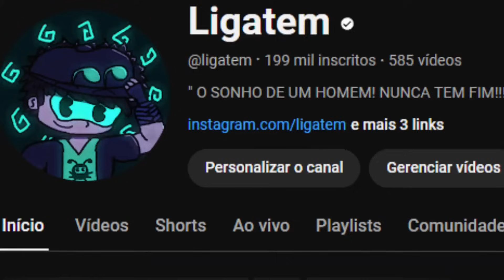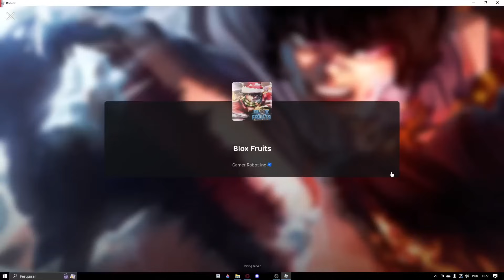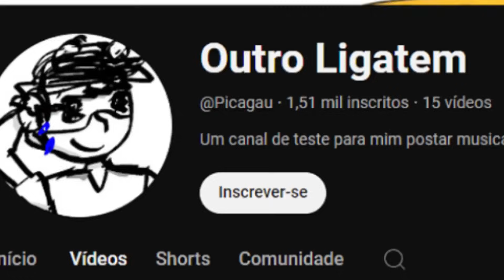GEAR 5 é REAL... (eu acho)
/𝑀𝒜𝑅𝒞𝒜𝒟𝒪𝑅𝐸𝒮/